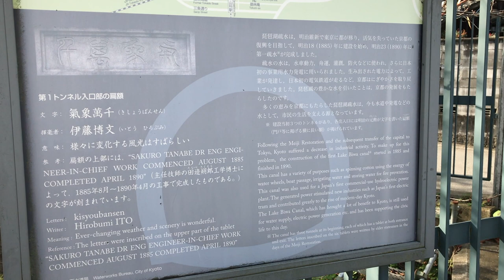【リラクゼーション】琵琶湖疏水 in滋賀県大津市